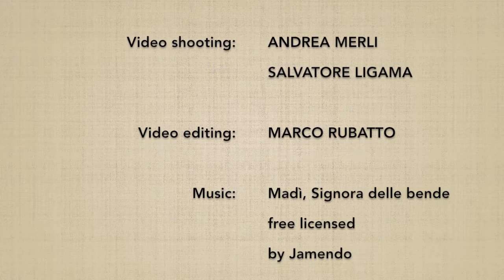(2) Ni no kumijo - Marco Rubatto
Forma fluida (awase) del 2º esercizio di jo

Fluid form (awase) of the 2nd jo exercise